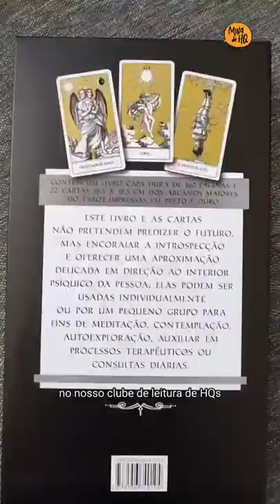Tarot lindo feito pela quadrinista canadense Nina Bunjevac | Mina de HQ